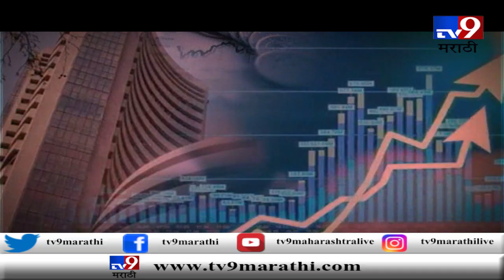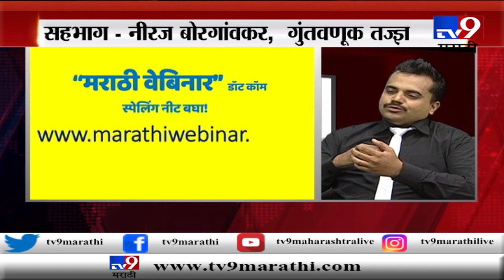गुरुकिल्ली यशाची | नव्या पद्धतीने शेअर मार्केट प्रशिक्षण | सहभाग- नीरज बोरगांवकर-TV9